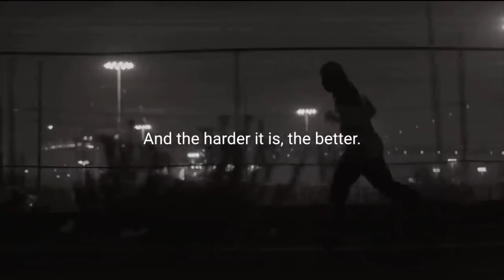I CAN, I WILL, I MUST - The Most Powerful Motivational Speech Videos for Success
I CAN, I WILL, I MUST Motivational Speeches that will make you move and take action NOW. the BEST Motivational Videos of all time! No one limit you unless you do, start and do it.

1)This video has no negative impact on the original works (It would actually be positive for them)
2)This video is also used for teaching purposes.
3)It is not transformative in nature.
4)I ONLY used bits and pieces of videos to get the point across where necessary.

►If you are the legal content owner of any videos posted into this channel and would like them removed please message me here or post a comment.